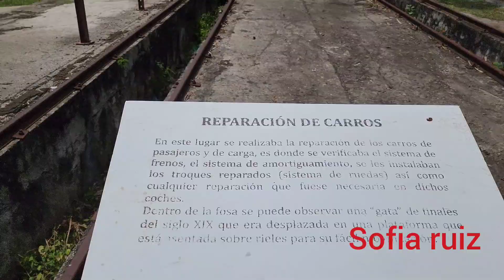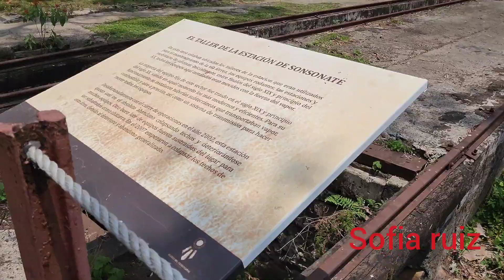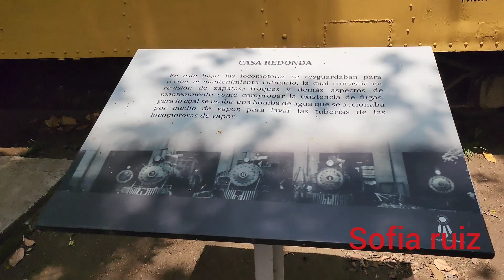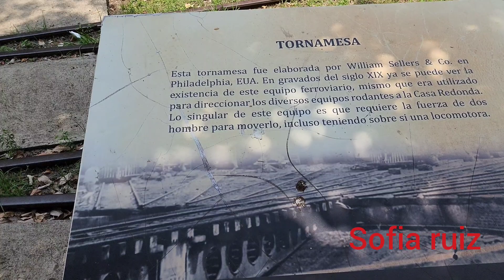TRENES ANTIGUOS EL SALVADOR, ESTACION de tren